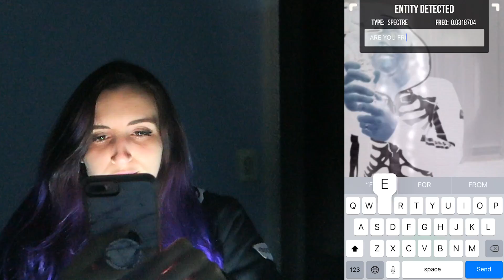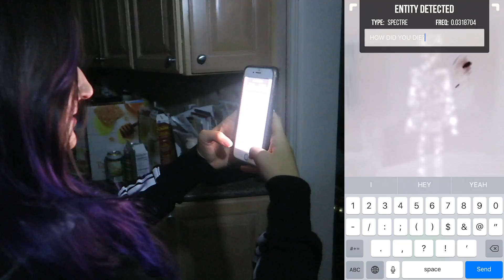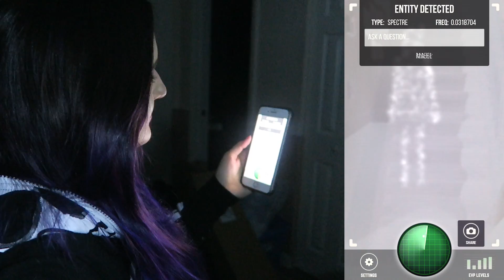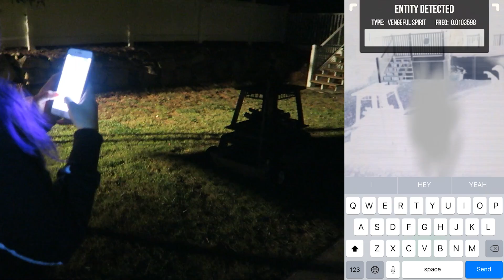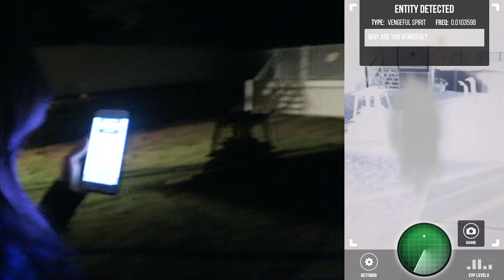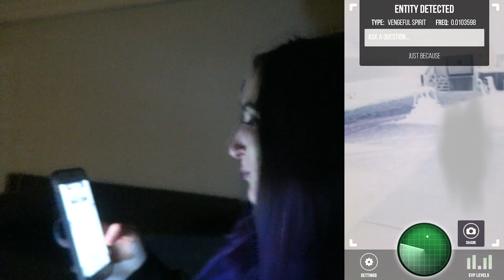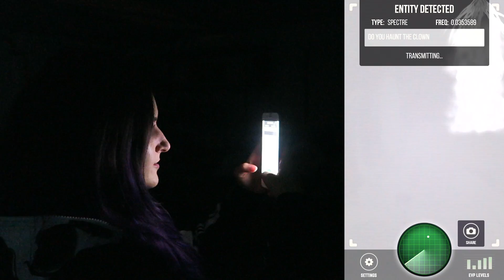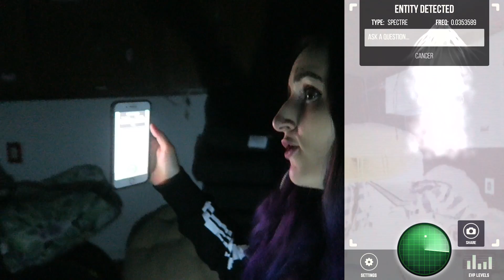DO NOT Use This Ghost Tracker App at 3AM on Halloween (HAUNTED Clown Antique)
DO NOT Use this Ghost Tracker App at 3AM on Halloween like we did!! Finding out if our house & this old clown antique are HAUNTED...